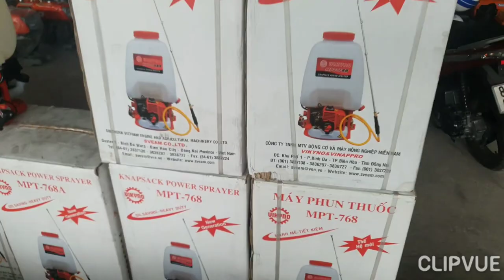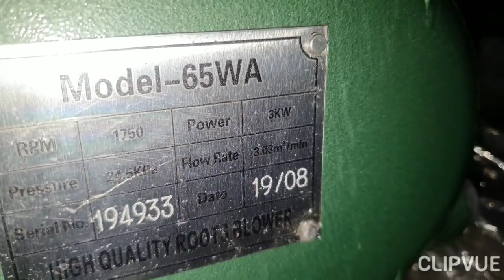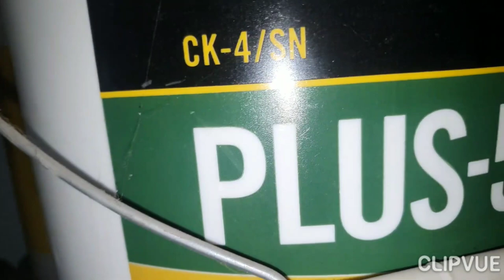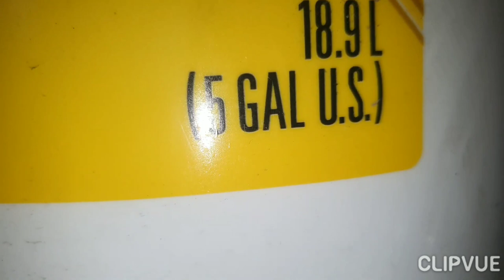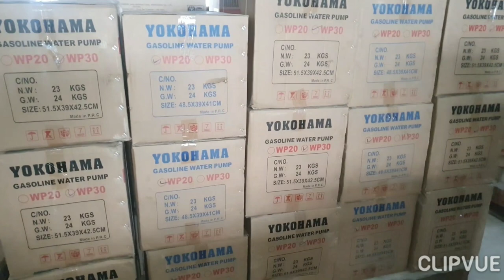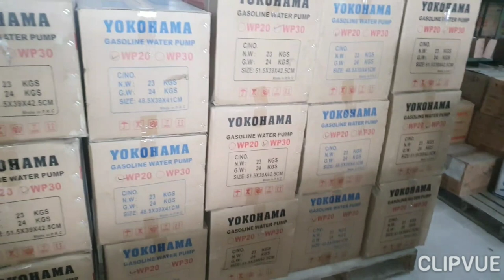Cửa hàng nông ngư cơ Thành Đạt 2 sóc Trăng 0886356707